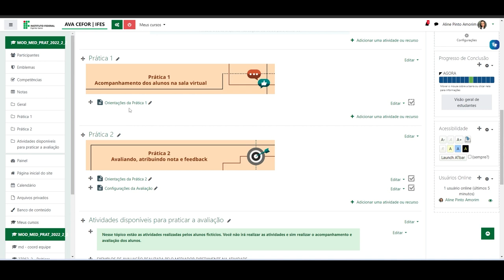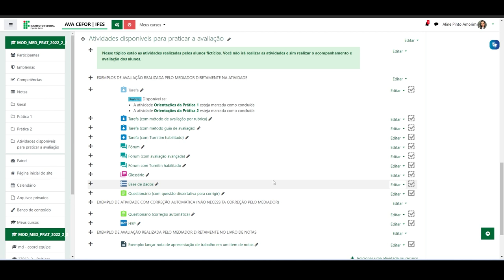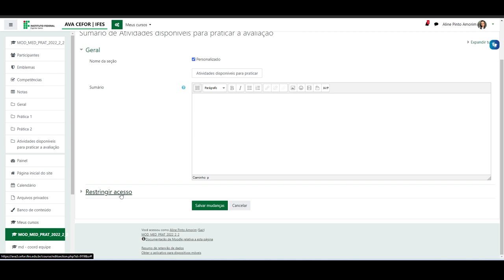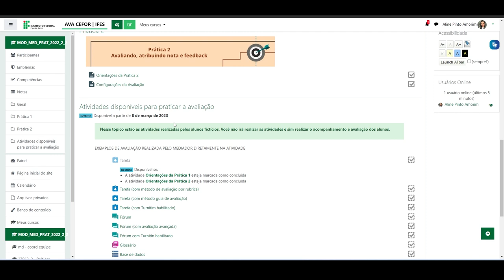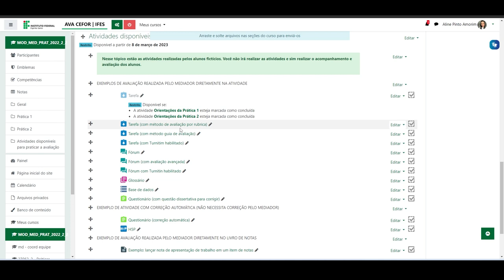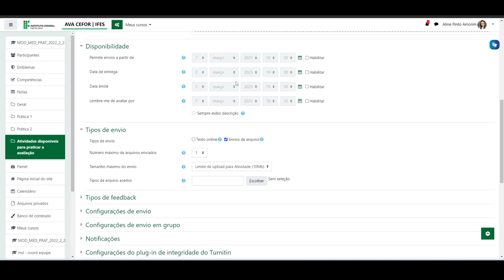Como restringir acesso a recursos ou atividades (Moodle 3.9)